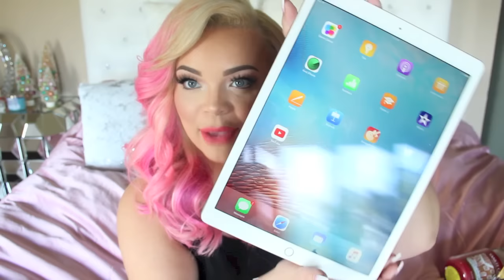December Favorites 2015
watch my new Christmas music video "Merry Trishmas"

:::::::::MY MUSIC

::::::::::MY BOOKS

"The History of My Insanity"

"The Stripper Diaries"

"Curvy and Loving It"

"How To Get Internet Famous"

THE EXTENSIONS I'M CURRENTLY WEARING
bellisima bellami 24" beach blonde

::::::::MORE TRISH ON THE WEB

ox

Trish